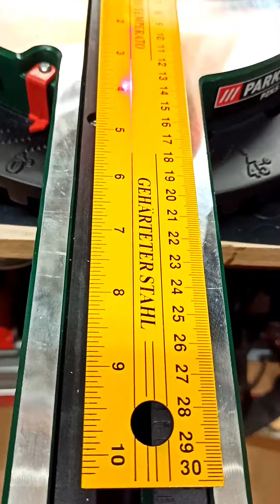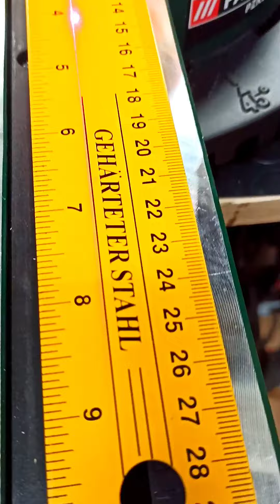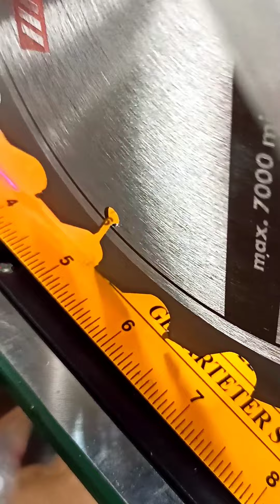Sega Circolare per Tagli Obliqui PARKSIDE. Taratura e Regolazione della Battuta/Lama e del Laser